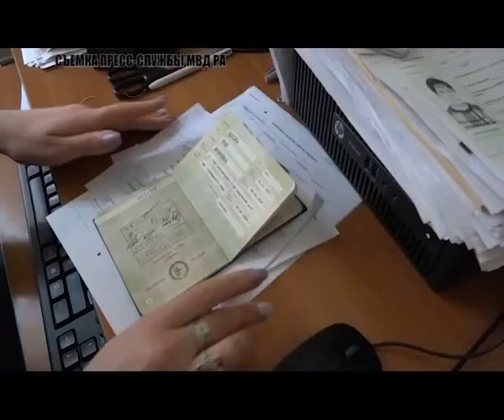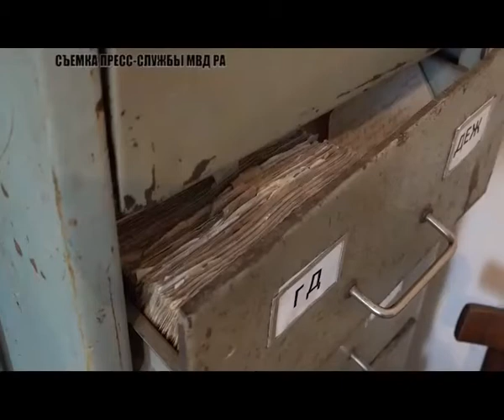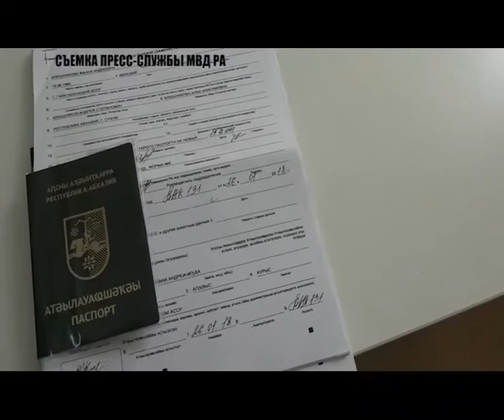Паспортизация РУС 23 03 18